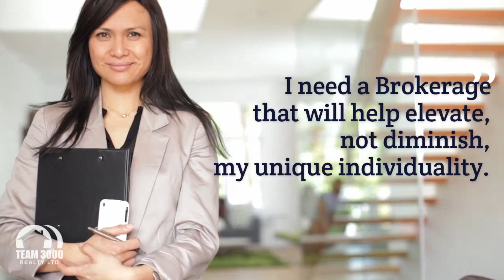What Summer Wants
You have your unique brand identity already figured out. At T3KRealty we value people and all their diversity; we value a human touch in our business. We are here to help elevate your unique individuality, and meet you where you're at.